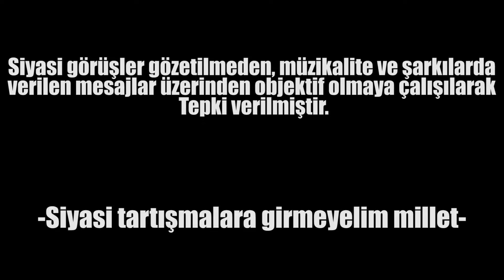YETİŞKİNLERİN TEPKİSİ: PARTİLERİN 2019 YEREL SEÇİM ŞARKILARI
Yetişkinler AKP (Ak Parti), CHP (Cumhuriyet Halk Partisi), MHP (Milliyetçi Hareket Partisi) ve İyi Parti'nin 2019 Yerel Seçimleri için yaptığı seçim şarkılarını yorumluyor.

Kanal Sahibi:

Burak Tatlıcı

HER HAFTA YENİ BÖLÜMLER!!!